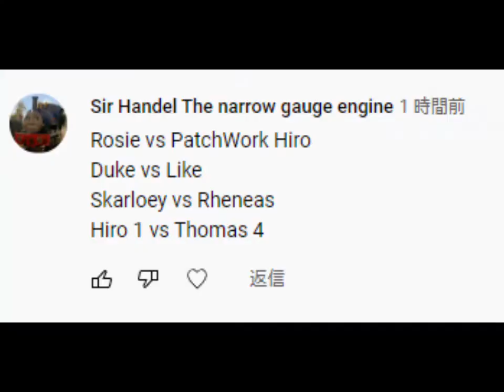World's Strongest Engine 546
Quirky Dog